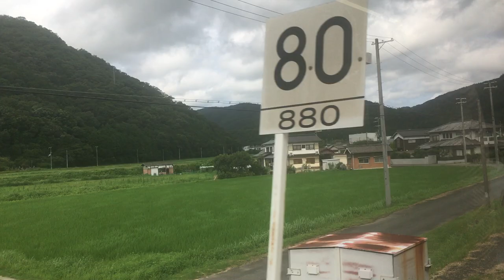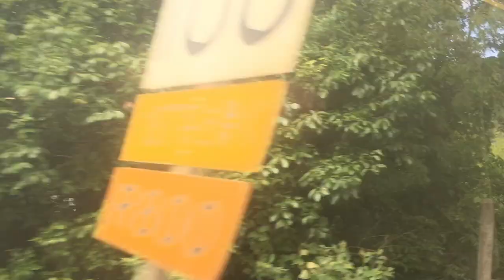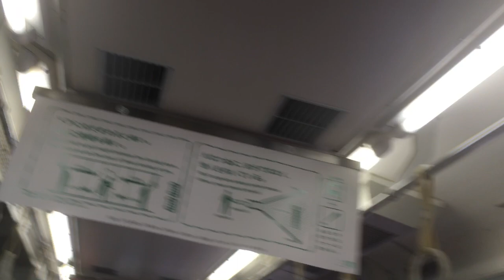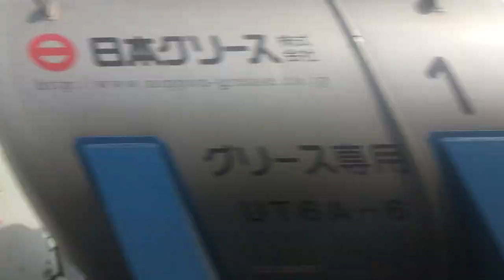山陽本線 普通列車 車窓 上郡→熊山/ 115系 上郡944発(岡山行)